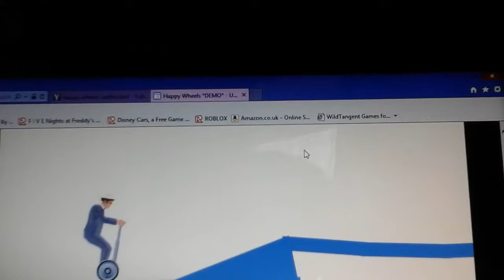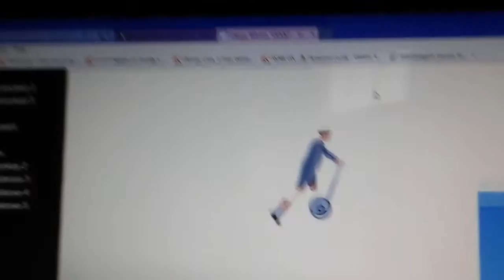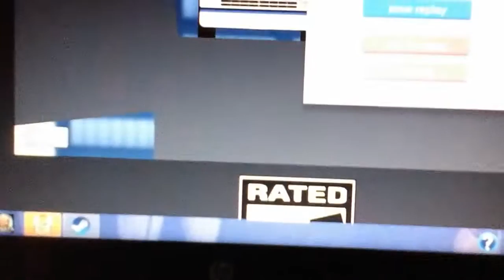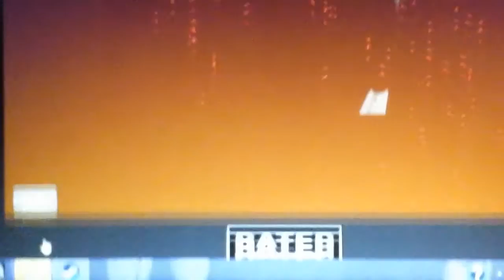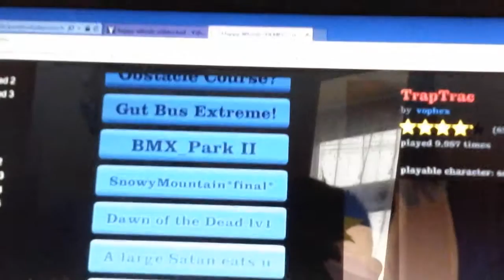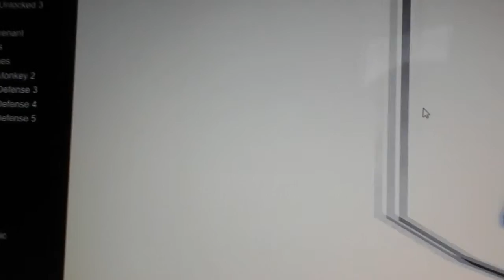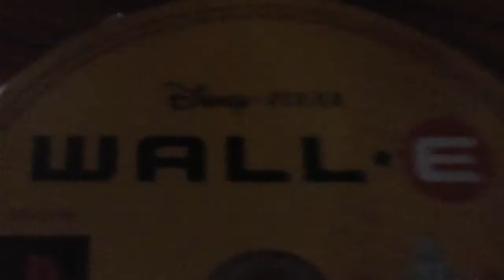Happy wheels?! More like BLOODY WHEEL'S!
This has got to be the most MESSED UP GAME IN GAMING GENERATION! The GORE AND BLOOD IN THIS SHIT! WHAT WERE THEY THINKING?! I mean REALLY! I will make vids of my fnaf plush is playing this but that will be after London.